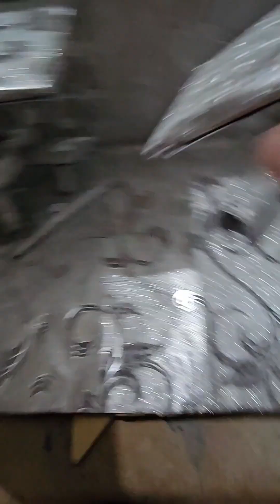Making a mini Model of Cat Play Area